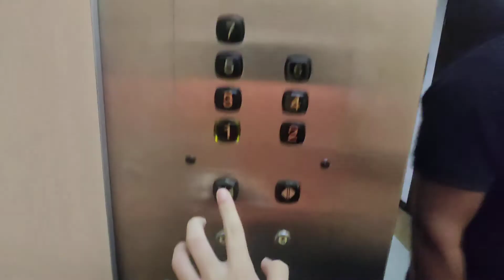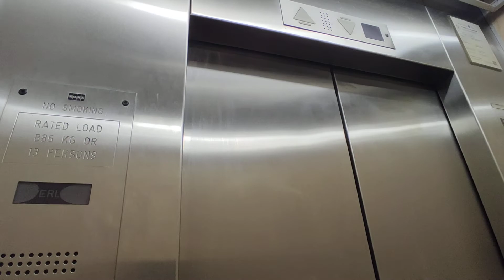Peace Centre Lift 6 - Kone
Makes a lot of noise when moving.

Location: 1 Sophia Rd, Singapore 228161
Building name: Peace Centre 建安大厦

Technical Specifications
Floors served: 1-7
Manufacturer: Kone
Capacity: 885kg - 13 persons
Year replaced: 1990s

Window design: Windowless